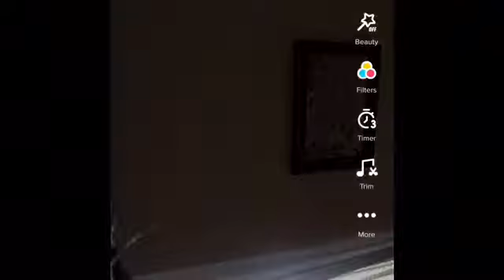I try Tik Tok😜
I try a few Tik Tok videos I saw

Addy-every Friday
Maddie-every Sunday

-𝙰𝚍𝚍𝚢